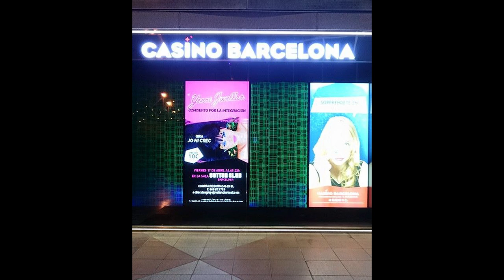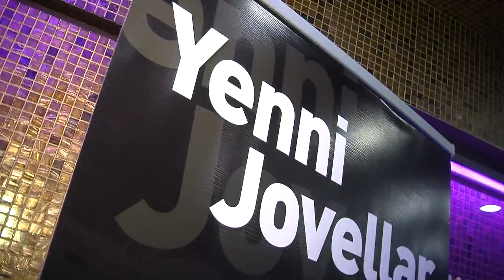CASINO BARCELONA: YENNI JOVELLAR (17-04-2015)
Yenni Jovellar
Sala Cotton Club Barcelona
Casino Barcelona